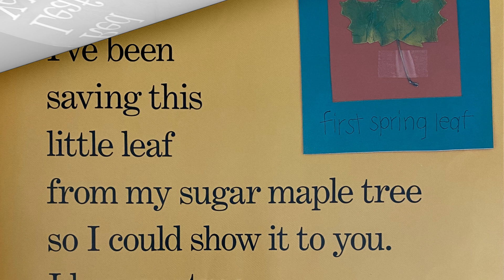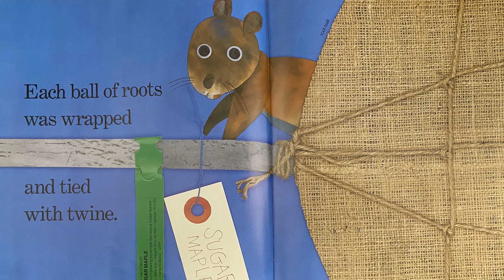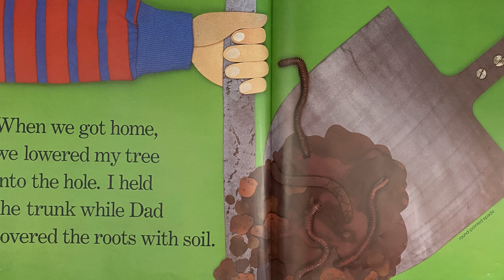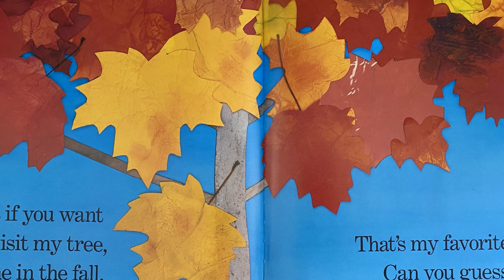Red Leaf, Yellow Leaf by Lois Ehlert - Story Time | READ ALOUD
In this innovative and colorful work of early nonfiction from Caldecott Honor–winning author Lois Ehlert, little ones are introduced to facts about trees.

Ehlert blends bold graphics, vibrant colors, and precise details in her watercolor collage alongside found objects like seeds, fabric, wire, and roots.

A special glossary explains how roots absorb nutrients, what photosynthesis is, how sap circulates, how to make a bird treat, and other facts about trees. Children and adults will feel inspired to take a closer look at nature in their own backyards.